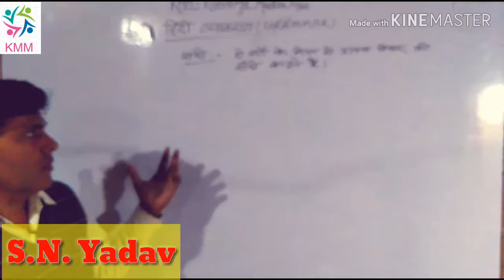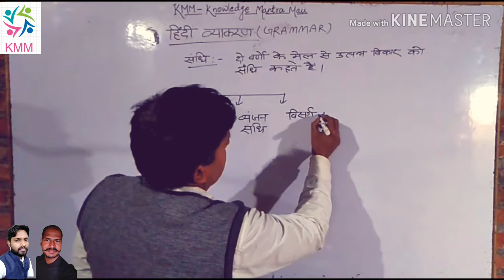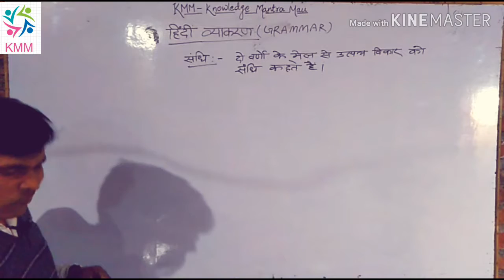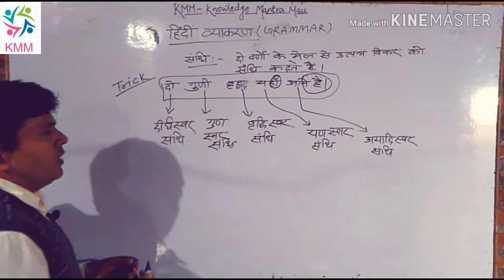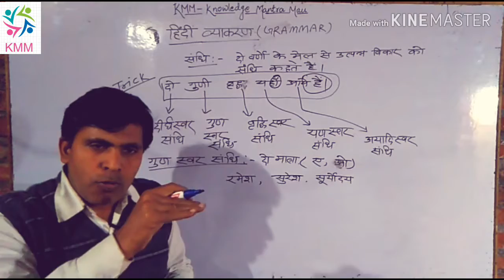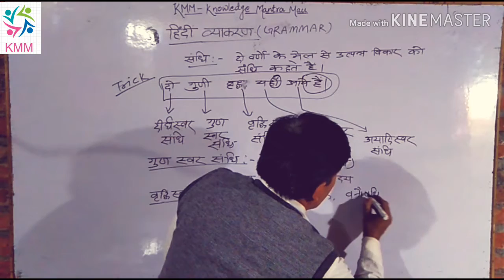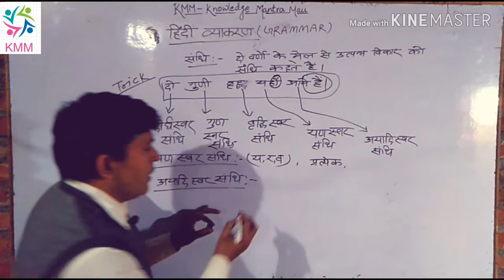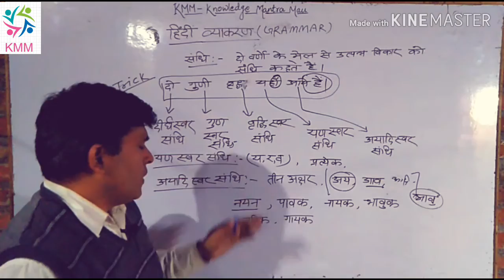Sandhi Hindi grammar |संधि हिंदी की सबसे बेहतरीन तरीको में से एक तरीका आपके लिए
By- सत्य नारायण यादव
अब तक का सबसे बेहतरीन तरीका । एक बार अवश्य देखें। हम उम्मीद करते हैं ये वीडियो आपको आपके प्रतियोगी परीक्षा में अवश्य काम आएगी